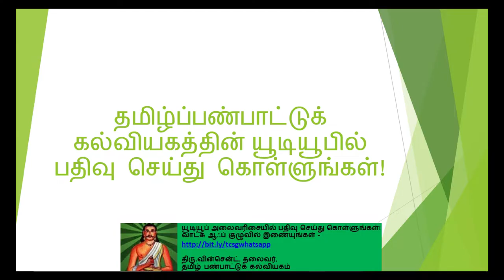வீரத்தமிழர் முகிலன் எங்கே? - அமெரிக்கத் தமிழ் வானொலி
முகிலன் எங்கே என்று திரு.சந்திரமோகன் (அறப்போர் இயக்கம்) அவர்கள் பங்கேற்ற கலந்துரையாடலில், பிப்ரவரி 24, 2019 அன்று  எனது உணர்வுப் பதிவு!

வீரத்தமிழர் முகிலன் எங்கே என்று உரத்த குரலைழுப்புவோம்!